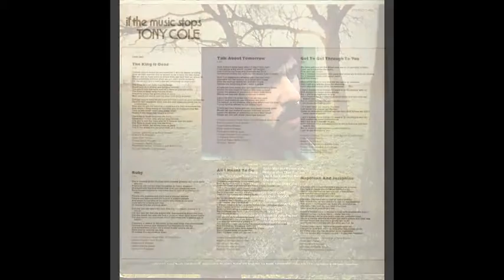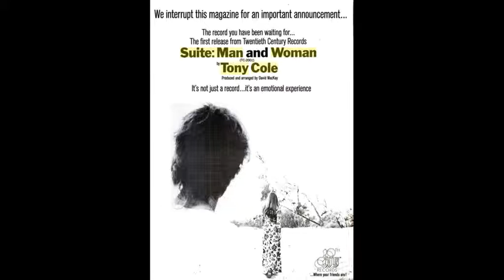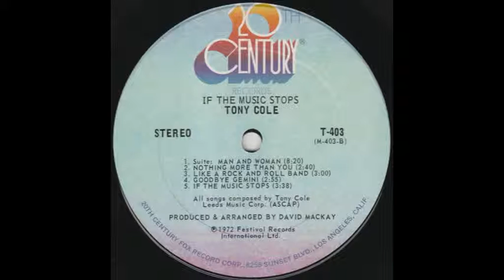Tony Cole - Goodbye Gemini (1972)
"Australian singer and songwriter Tony Cole (a former schoolteacher who was discovered on Bandstand in 1964), made his record debut with The Crestaires on the Pakktel label in '65 with 'Boomerang Baby', recorded one single on the Leedon label in 1967 and moved to the UK releasing two singles in 1970. He lived in London writing music for many among them Sir Cliff Richard and Johnny Halliday.

A successful songwriting career followed two LPs produced by David Mackay with the 1973 single 'The Hook' a minor Australian hit. Suite:Man & Woman spent 4 weeks on Billboard's Hot 100 chartIN 1972 getting as high as #97.

He moved back to Australia in the 80s to care for his ailing mother. Unfortunately he didn't write any more... and he died (peacefully in his sleep) of a heart attack in 2001."